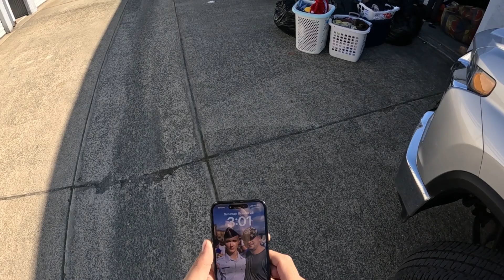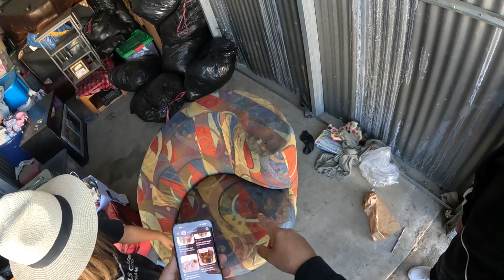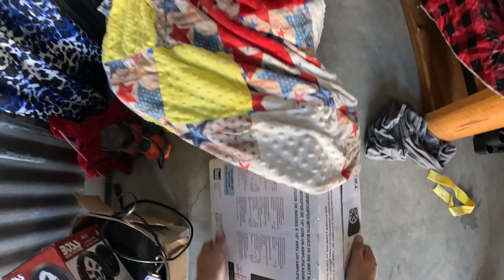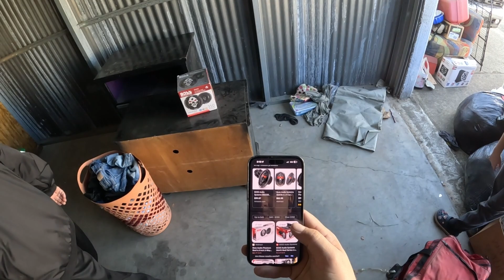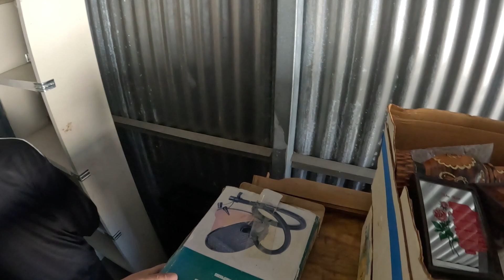Купили гараж за 10 $ і за 20 $ Подивимося чий гараж краще.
Краткий пересказ видео от нейросети.

Купил гараж зa 10$ и за 20$ Посмотрим чей гараж лучше.

 00:00:57 Вскрытие коробок
• В видео автор и его друзья открывают коробки с подарками, которые они выиграли в лотерею.

• Они обсуждают содержимое коробок, включая одежду, электронику, игрушки и другие предметы.

00:14:08 Распаковка и оценка содержимого
• Они продолжают распаковывать коробки и оценивают их содержимое, включая одежду, электронику, игрушки и другие предметы.

• Они обсуждают стоимость и качество различных предметов, а также обсуждают, что они могут продать или оставить себе.

00:27:02 Завершение и подведение итогов
• В конце видео они заканчивают распаковывать коробки и подводят итоги.

• Они обсуждают, что они нашли, что они могут продать, и что они решили оставить себе.

00:31:16 Обзор товаров
• Автор видео показывает различные товары, которые он приобрел, включая китайские товары для богатых, а также посуду и другие предметы.

• Он отмечает, что все товары были куплены на распродажах и в итоге обошлись ему в 500 долларов.

00:32:13 Завершение обзора
• Автор заканчивает обзор, говоря о том, что все товары были проданы и он доволен результатом.